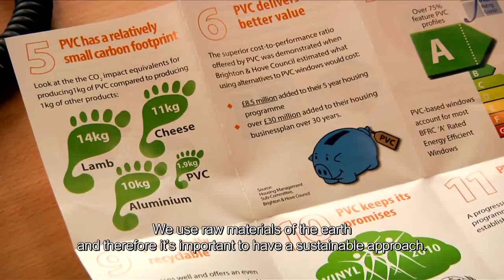EPCA ROLE MODEL - WOUTER BLEUKX - INEOS CHLORVINYLS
Wouter Bleukx enthusiastically explains how a science education can be the cornerstone of a diverse career in the chemical industry. Discover his story, watch our video!
Wouter Bleukx, Business Manager Vinyls at INEOS CHLORVINYLS (EPCA member)